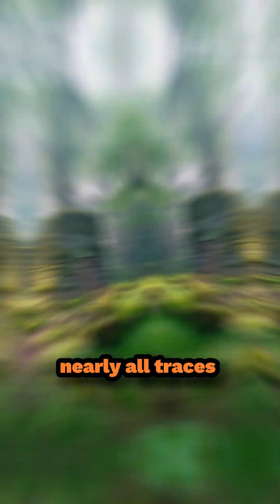What if all humans disappeared? 🏞️ 🐍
The Immediate Aftermath
Create a dramatic image showing a city street with cars crashing into each other, planes falling from the sky, and streetlights flickering out. The city should be empty of people, with an eerie, silent atmosphere. Buildings should look intact, but the chaos of sudden human disappearance should be evident.

Days to Months Later
Depict an abandoned city where nature has begun to reclaim urban areas. Show plants and vines growing over buildings, cracked sidewalks with weeds sprouting through, and wild animals like deer or wolves cautiously exploring the deserted streets. The image should convey a sense of nature taking over quickly in the absence of humans.

Years to Centuries Later
Illustrate a city that has been mostly overtaken by nature. Skyscrapers are crumbling with trees growing through them, and the streets are covered in grass and dense vegetation. The remnants of human civilization are barely visible, with wildlife like birds and large animals freely roaming the area. The image should feel like a blend of ruins and wilderness.

Thousands of Years Later
Create a serene, post-human Earth where nature has fully reclaimed the planet. Show dense forests with only faint, overgrown remnants of human structures like a decayed stone monument or a broken bridge. The environment should look pristine, with clear skies, lush greenery, and a peaceful atmosphere. The human impact is almost completely erased, leaving behind a thriving natural world.